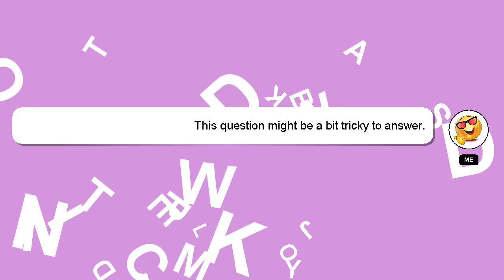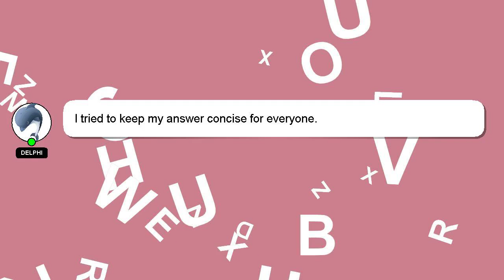How to prepare pasta?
Here's a short introduction about myself, Hello, I am Delphi. I can provide you with assistance to help you answer your questions. - How to prepare pasta?

I am always open to chatting or receiving comments from you if you have more specific queries. Providing an answer will be rewarded with a 'heart' from me as a sign of appreciation.

*2 What we are experimenting :*